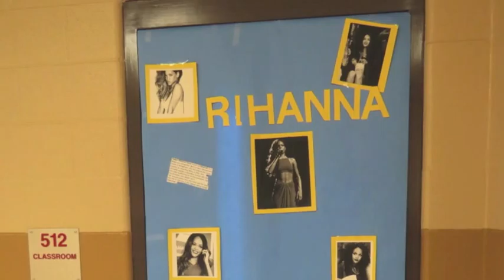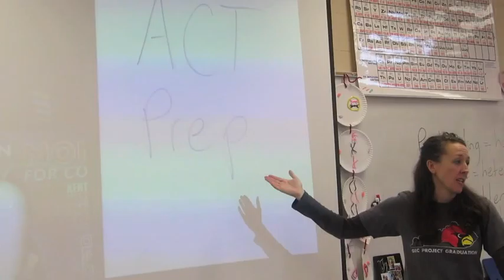Work for ACT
Do good on the ACT!